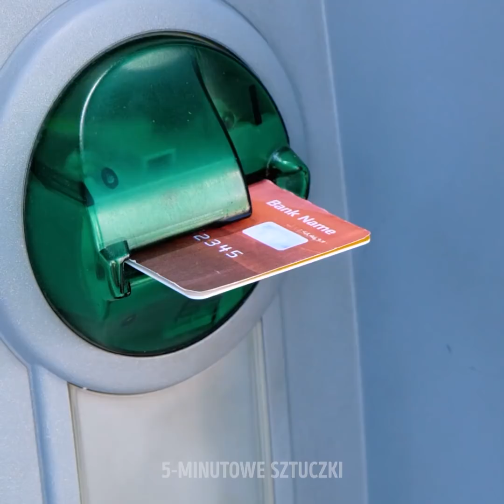29 NIESAMOWITYCH TRIKÓW Z WŁOSAMI, KTÓRE POTRAFIĄ ZDZIAŁAĆ CUDA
KOSMETYCZNE I FRYZJERSKIE SZTUCZKI, KTÓRE ZMIENIĄ TWOJE ŻYCIE

Wszystkie przeżywamy chwile grozy, jeśli chodzi o włosy. Głównie dlatego, że chcemy jakiejś zmiany, ale nie jesteśmy pewne, czy spodoba nam się nowa fryzura. Cóż, w tym filmiku pokażemy wam jak wyjść ze strefy komfortu, zafarbować włosy na piękne kolory i zafundować sobie nową fryzurę.

Wlej sok z buraka i olej kokosowy do rondelka i zagotuj. Przelej miksturę do buteleczki z atomizerem i pryskaj nią włosy.

Z powodu pandemii nie mogłyśmy iść do fryzjera i podciąć włosów. Ale są pewne wskazówki i triki, z których korzystają fryzjerzy, by równo i ładnie was ostrzyc. I pokażemy je w tym filmiku. A panowie zobaczą prosty sposób na podcinanie brody za pomocą taśmy.

Obejrzyjcie filmik do końca, żeby zobaczyć naturalne sztuczki upiększające.

Znaczniki czasu:
0:08 – Naturalny sposób na pofarbowanie włosów na niebiesko
1:03 – Szybkie loczki
1:23 – Naturalna ruda farba do włosów
2:58 – Tutoriale z podcinania włosów
4:33 – Jak podciąć końcówki
6:14 – Sposób na ciemne plamy pod pachami
8:07 – Maseczka odmładzająca
10:00 – Jak przedłużyć paznokcie włosiem z pędzla
12:44 – Szybki trik z cieniem do powiek